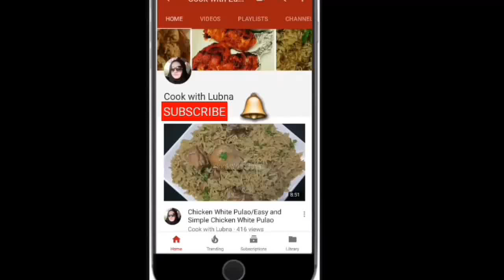How to Make Perfect Yogurt/दही जमाने का सटीक तरीका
How to make perfect yogurt..
Ingredients:
Full fat milk 1 glass
Starter 1/2 tbsp
1 green chilli with stem...

PLEASE WATCH THE VIDEO TILL THE END AS THERE ARE SOME IMPORTANT TIPS GIVEN IN THE END.